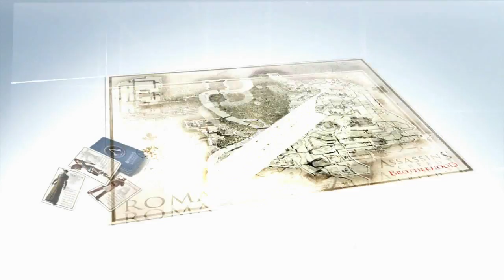Dev_Diary_1_ACB_NL.wmv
"Over de eeuwen heen hebben Assassins en Tempeliers een verborgen oorlog uitgevochten. De ene partij vecht voor vrijheid, de andere voor controle. Het lot van de mensheid ligt in hun handen. Welkom bij de Assassin's Creed Brotherhood diaries!"